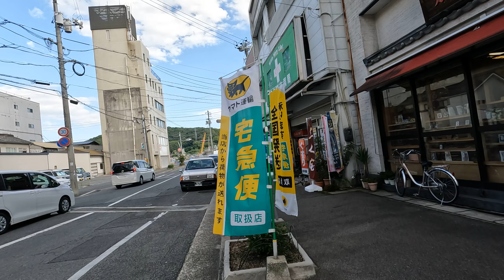Daytime walk in Onomichi City, Hiroshima Pref., Japan / GoPro Hero10 2.7K 60fps / Part9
This is a walk around Onomichi.
I used GoPro Hero10 with BackPackMount, 2.7K / 60fps setting.

0:55 Onomichi Shopping Street
9:45 Famous Ramen shop
10:20 Famous Ramen shop and being back to starting point